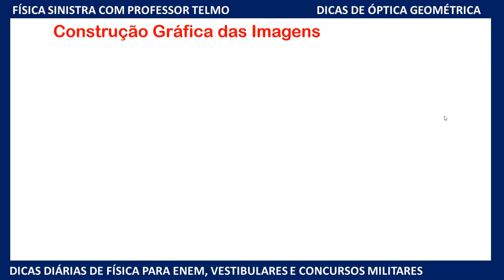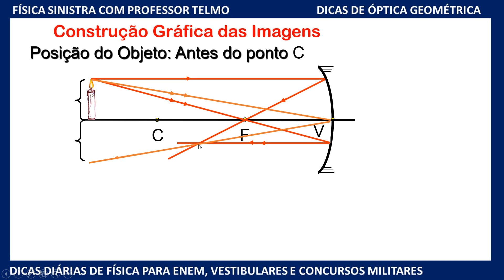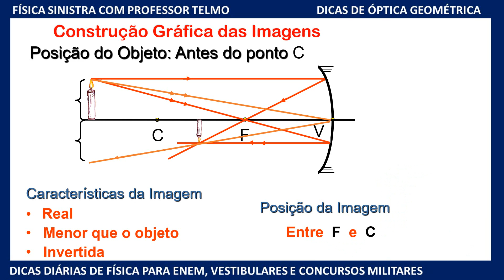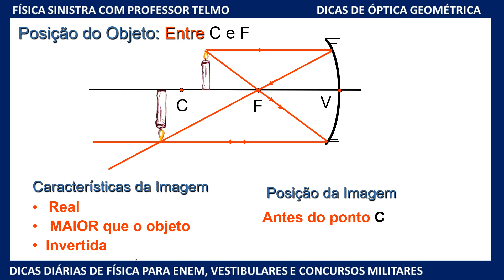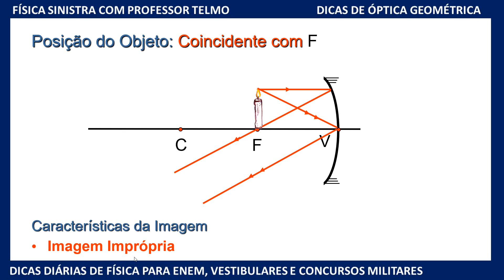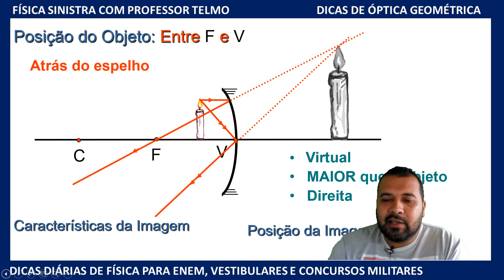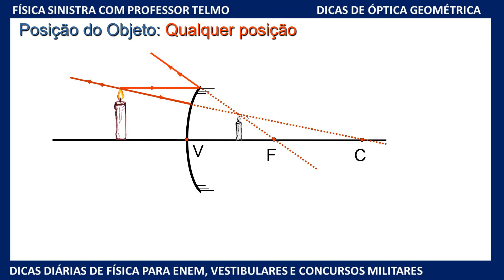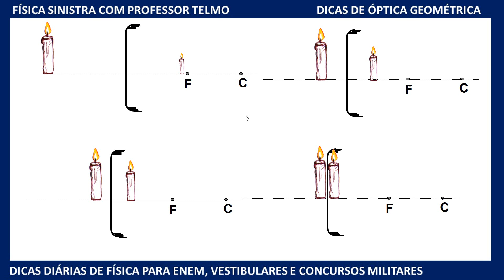✅Espelhos Esféricos Construção de Imagens - estudo analítico ∫ f( Prof. Telmo )dλ